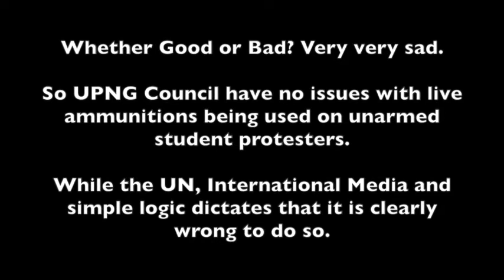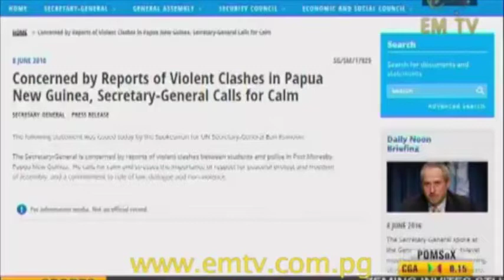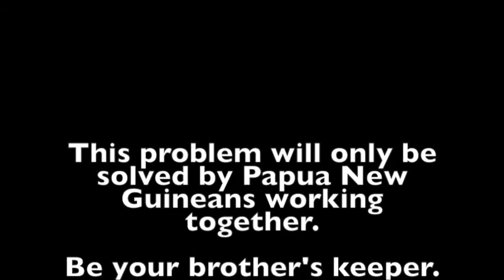UPNG Council refused to condemn students shooting by police